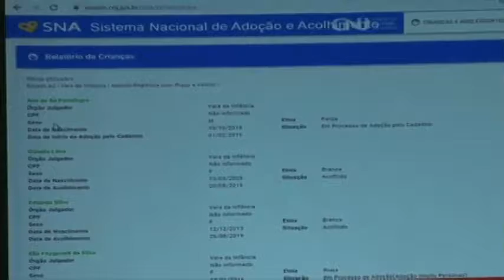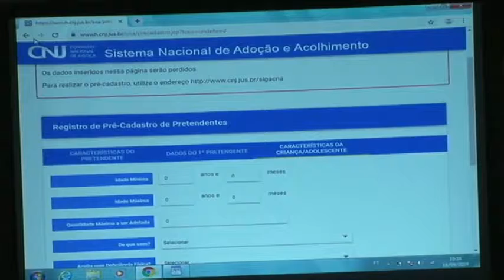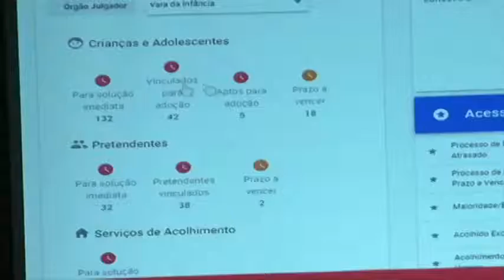Bloco 01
Programa Judiciário em Revista - 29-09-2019